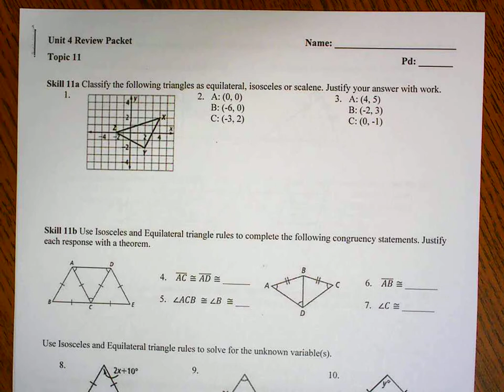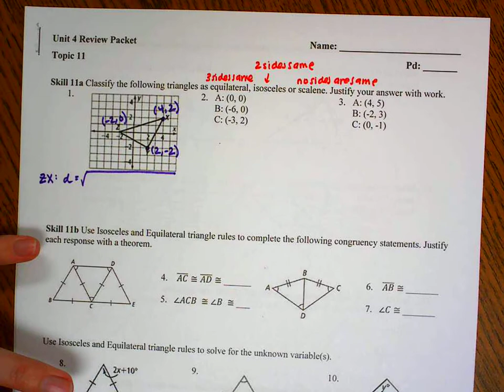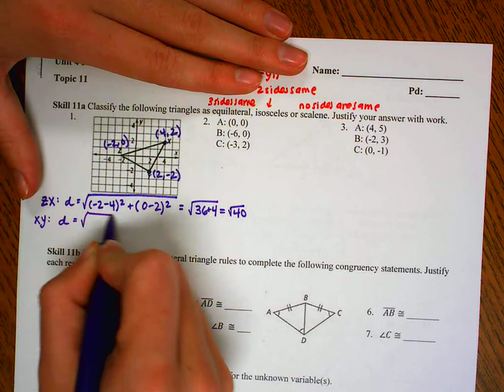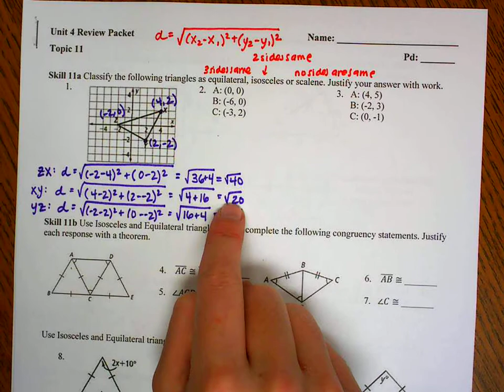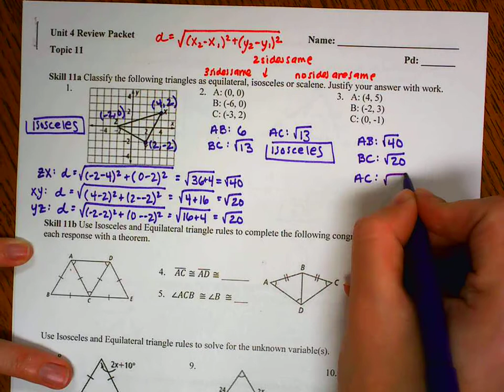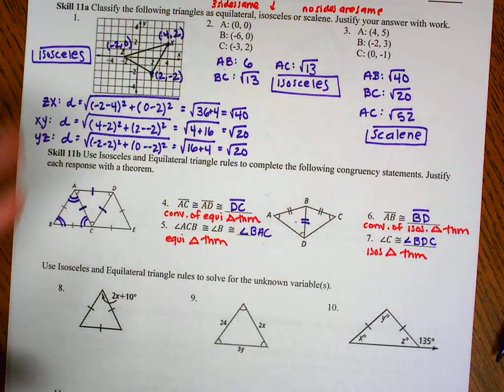Unit 4 Review Packet Page 1